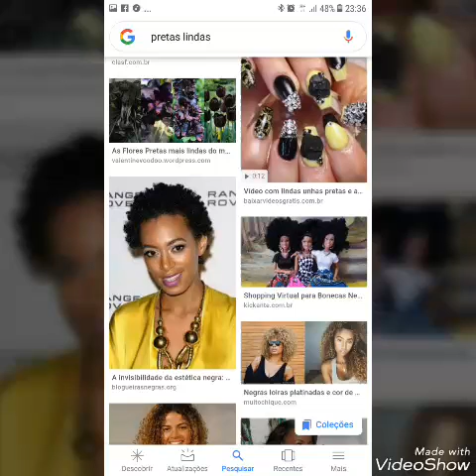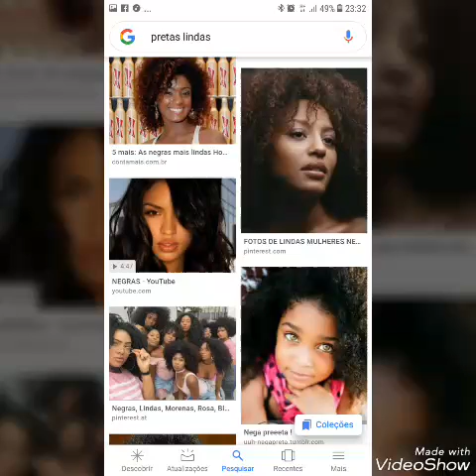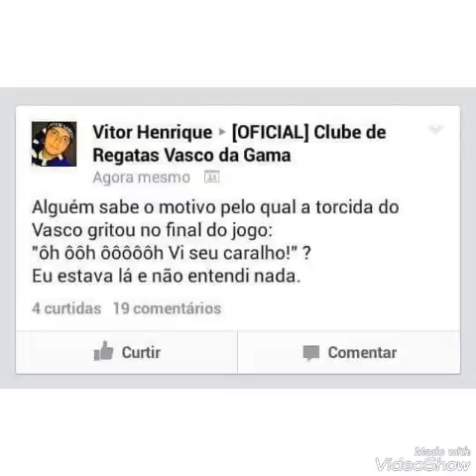Preta do pai - compositor Leonardo Lopes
Pagode